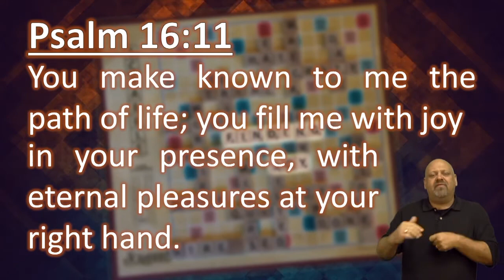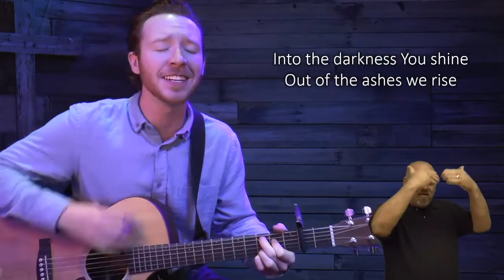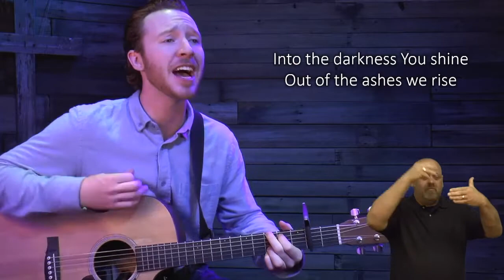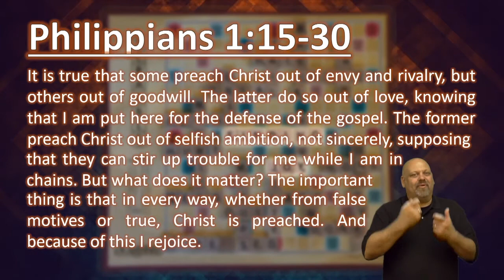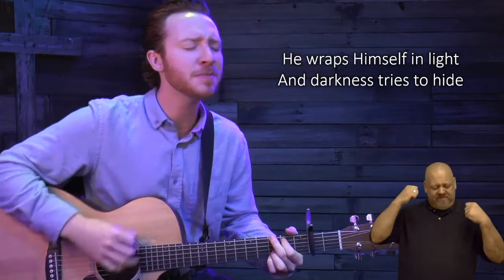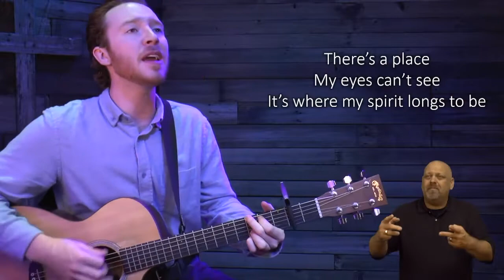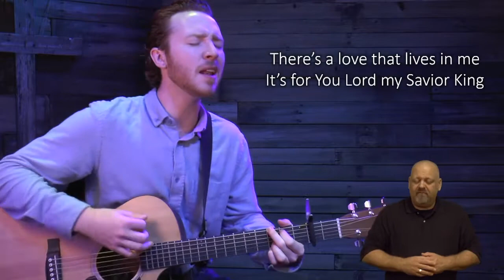Finding Joy || Thru Adversity (Part 2) || Guest Pastor Vic Quintanilla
Finding Joy: Thru Adversity. This is the second message in the 2020 Finding Joy series by Pastor Robert T Schlipp. Recorded on Sunday, October 11, 2020. Radiant Life Church of Lodi & Robert T Schlipp.

“As we deal with adversity, that builds perseverance, and that perseverance builds unshakeable faith.” –Guest Pastor Vic Quintanilla